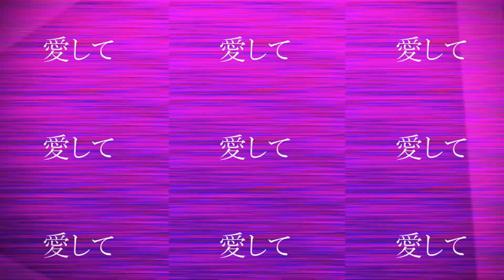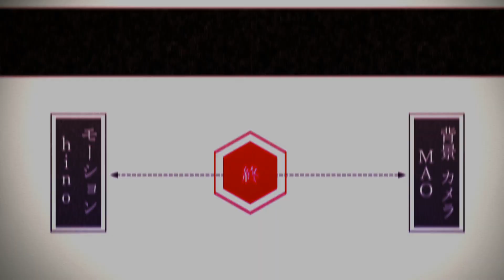Herrscher of Sentience - Addiction [Honkai Impact 3 MMD]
Fu Hua birb~
✨CREDITS DOWN BELOW✨

📸 Model by: Mihoyo | 观海
🏜️ Background+Camera by: MAO
🧶 Render by: Chmkn Nuggets